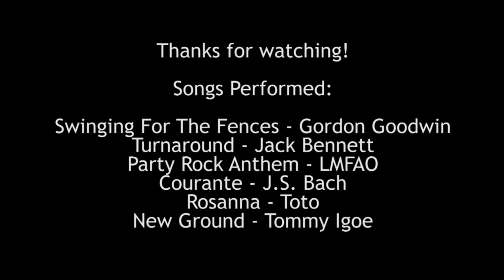The Versatile Drummer - Part 2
10 styles played to backing songs, including: Big Band, Fusion, Dance, Classical, Double Bass, Timbale Solo, Solo Over Hits, Pop Tune, Salsa